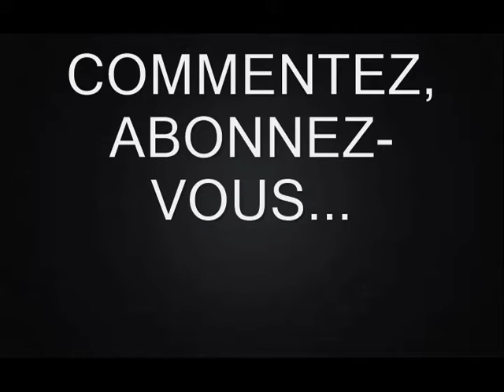JE TEINT STEPH EN BLEU! | Chloé X